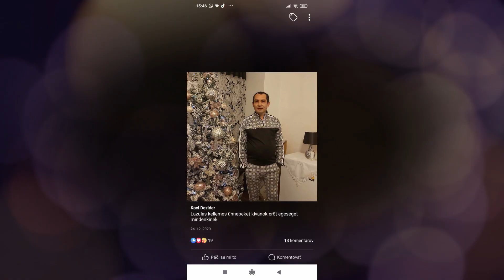Járdi-2024-Lacinak 50-dik születésnapjára Csacsánytól és családjától